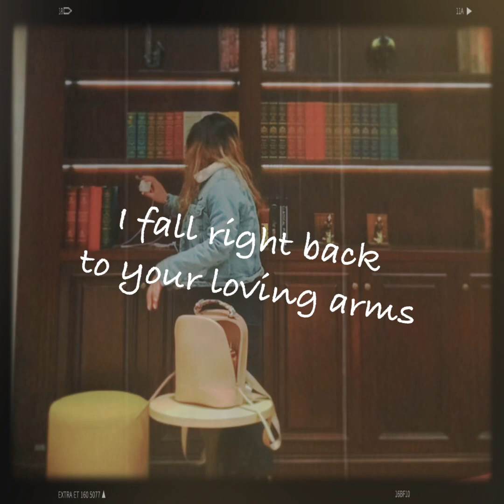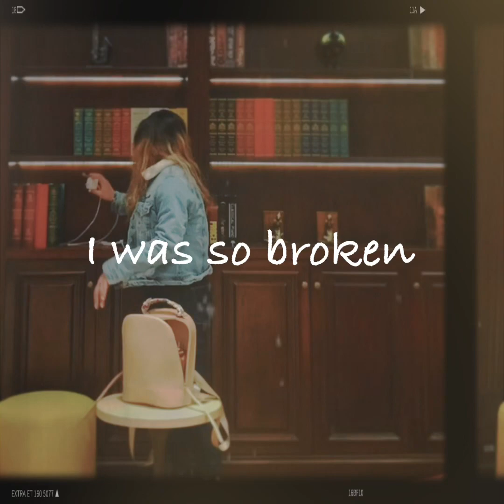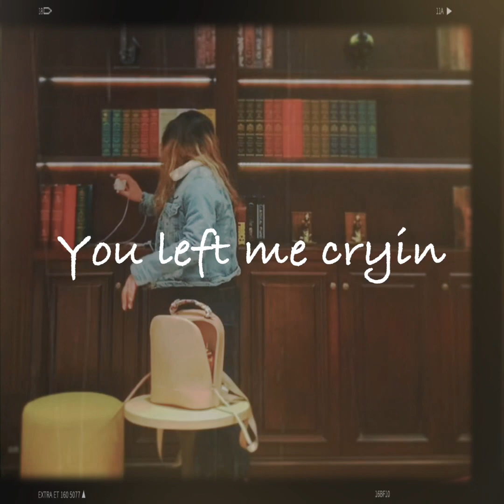Broken - Sarielle (An Original)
UPDATE : I decided to entitle my song “Broken” thank you to my new subscribers and thank you so much for supporting me love you all 🎸 🤘 ♥️